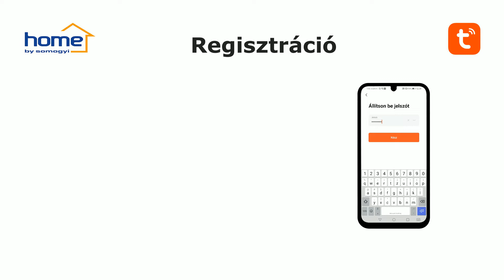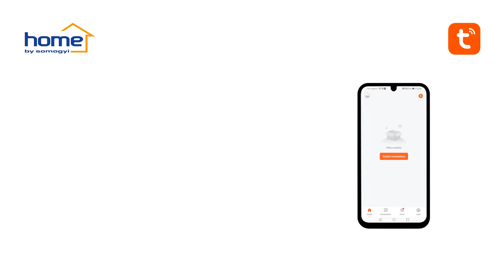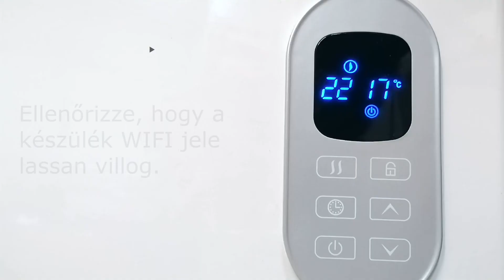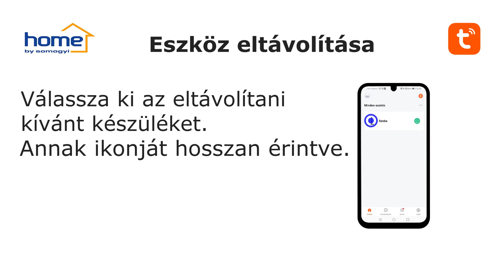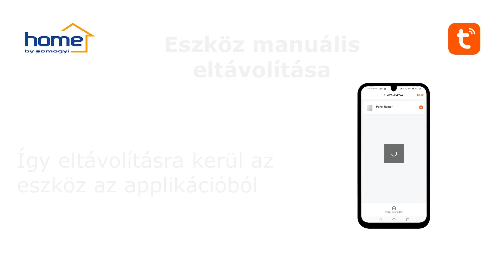Tuya applikáció Home by Somogyi termékekkel / Android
Tuya applikáció letöltés, regisztrálás, csatlakoztatási módok, eszköz átnevezése, eszköz eltávolítása. Android verzió.